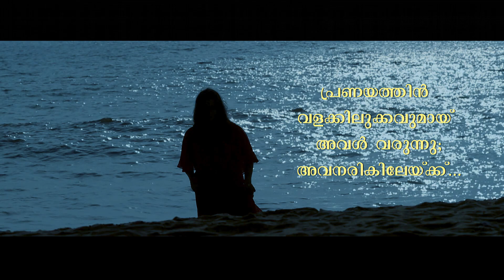പ്രണയത്തിൻ വളക്കിലുക്കമായ് അവൾ വരുന്നു ; അവനരികിലേയ്ക്ക്...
Script and Direction : Chithra Vijish

Music and Singer : Sajeesh Nisari

Lyrics : Rahanesh Paduvilayil

Orchestration : Sajeev G palakkal

Studio : Sound of Arts Kodakara

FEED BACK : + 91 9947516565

  Production And Marketing :
 Undakkanni Creations

CONNECT US